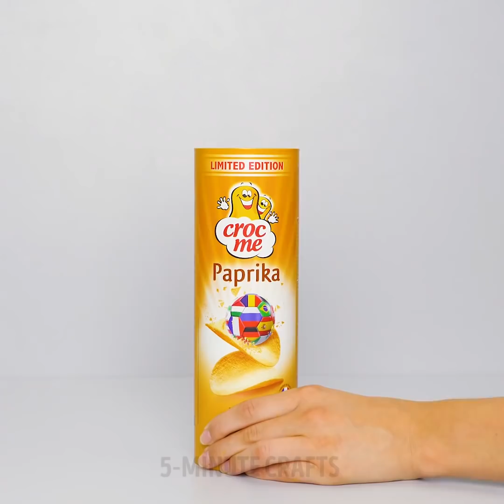29 EXTREMELY USEFUL HACKS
The best lifehacks to try right away

When it comes to doing handy work or cooking, we are always looking for new hacks to try, especially the ones that make our lives easier. So, in this video are sharing with you some amazing life hacks that you can do around your house and we can't guarantee that they will change your life and the way you do things. Watch our whole video to see some brilliant cooking hacks as well as handy work hacks. In addition, we also have cool uses for everyday items that you have laying around in your own home.

- You can use vinegar to remove rust from old metal tools. Simply place your tools inside a container filled with rust and let them sit there for 24 - 48 hours. When the water starts to get yellow and you see the rust being lifted, take your tools out and scrub them using a metal brush. Then, wipe them using a microfibre cloth and voila.

- Club soda hacks:
There is definitely at least one bottle of club soda in each household. So, we wanted to share with you some brilliant hacks you can try using club soda.
- You can mix club soda with your pancake mix and in order to make your pancakes thicker rather than use baking powder. In addition, club soda gives a delicious taste to the pancakes that you'll love.
- You can also use club soda to remove coffee stains. Simply pour soda on the fabric with the coffee stain and then tap it using a paper towel. Then, keep pouring some more and more club soda by tapping it to make sure that the coffee stain is completely gone. Then, let it dry and voila.

How to remove stains from your carpet:
If you've ever been to that unfortunate situation where you've accidentally spilled something on your carpet and it stained do not worry, because we have the best carpet stain removal hack. In a spray bottle add one cup of vinegar, some club soda, some washing up liquid and some lemon juice. Shake your bottle well and then start spraying away on your carpet. Use a brush to force the stain to come off and voila.

Watch our whole video to discover many more brilliant everyday hacks and smart cleaning hacks that will save you time.
Timestamps:
0:07 - How to remove rust from metal
0:39 - Smart club soda hacks
1:41 - Carpet stain remover
2:05 - Paint hacks
4:13 - Ways to use hangers
6:14 - Brilliant hacks with sponges
9:07 - Vacuum cleaner hacks
9:58 - Tricks with paperclips